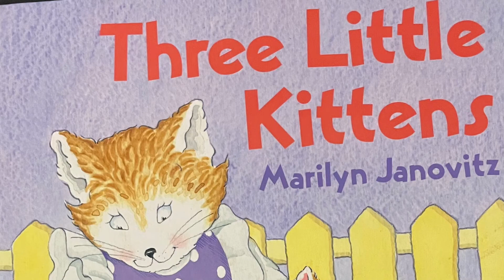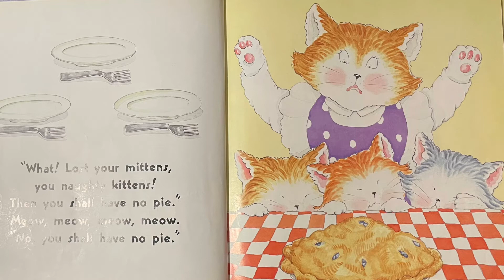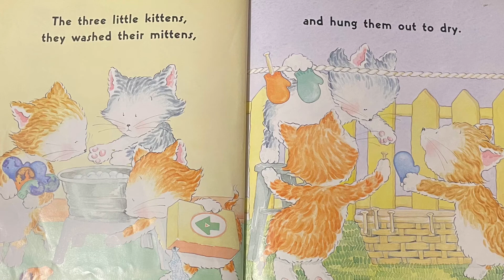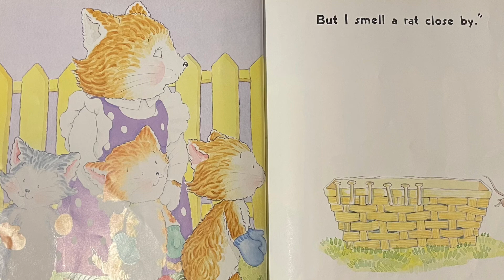Read aloud Three little kittens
Read aloud bedtimes stories for kids